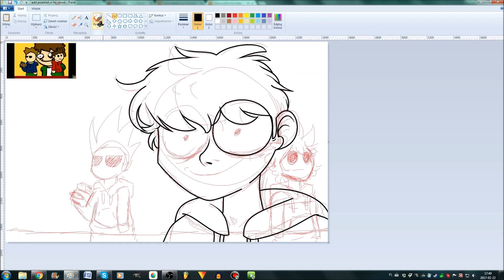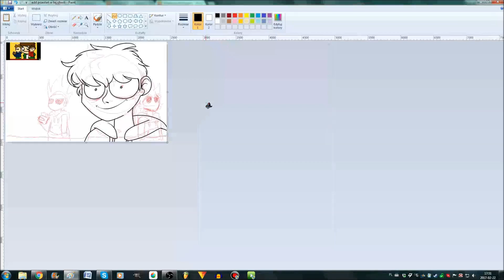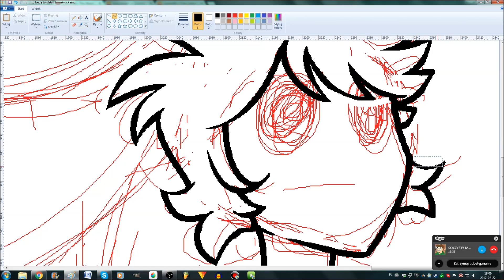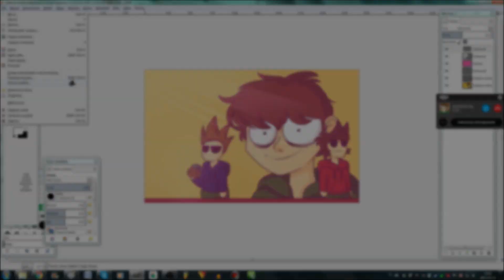Speedpaint - This World of Edd [Screencap redraw]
Tęskniliście? ( ͡° ͜ʖ ͡°)

Przez jakiś czas będzie o wiele mniej filmów, gdyż zamierzam zacząć naukę dodatkowego języka. Dodatkowo będą to raczej redrawy, bo ostatnio nie mam zupełnie pomysłów na rysunki ;c

Muzyka:
-  Undertale - Bonetrousle by Toby Fox

Mój Instagram: @juliawidel